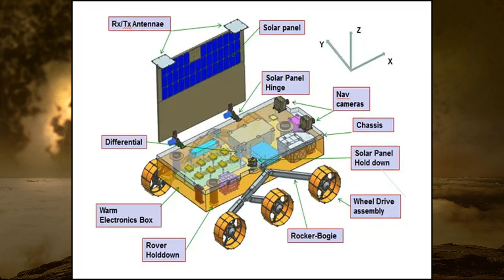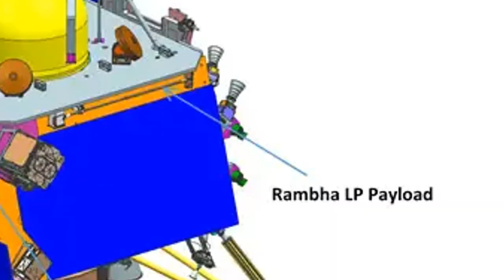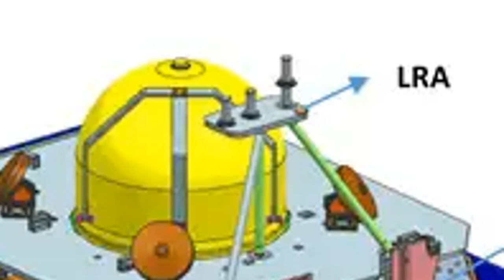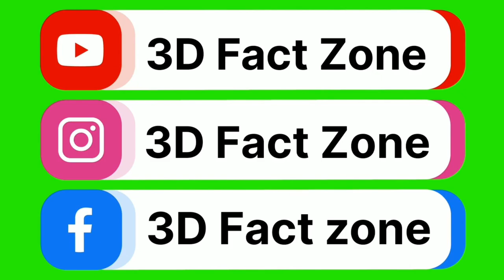Chandrayaan 3 Bharat ki Nayi Antariksh Yatra | "Mission Details Explained"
YouTube video description for Chandrayaan 3 details video:

🚀 Chandrayaan 3 Mission: Exploring the Lunar Surface 🌕
In this video, we delve into the fascinating details of the Chandrayaan 3 mission, India's ambitious lunar exploration endeavor. Join us as we uncover the mission's key components and objectives.

🛰️ Mission Overview:
Chandrayaan 3 is the next chapter in India's lunar exploration saga. Learn about the mission's purpose, goals, and how it builds upon the successes of Chandrayaan 1 and 2.

🔬 Scientific Instruments:
Discover the cutting-edge instruments aboard Chandrayaan 3 designed to analyze the moon's surface composition, mineralogy, and more. We'll explain the role of each instrument and its significance in expanding our lunar knowledge.

🚀 Launch and Journey:
Explore the launch vehicle that will carry Chandrayaan 3 to space and the trajectory it will follow to reach the moon. Get insights into the challenges of interplanetary travel and how ISRO's engineering prowess overcomes them.

🌑 Soft Landing Technology:
One of the critical phases of the mission is the soft landing on the lunar surface. Dive into the advanced landing technology employed by Chandrayaan 3, including its autonomous navigation and hazard avoidance systems.

👩‍🔬 Team Behind the Mission:
Meet the dedicated scientists, engineers, and researchers who have worked tirelessly to make Chandrayaan 3 a reality. Learn about their contributions and the collective effort behind this extraordinary mission.

🌐 International Collaboration:
Discover how Chandrayaan 3 fosters international collaboration and contributes to humanity's broader understanding of the moon's history, geology, and potential as a celestial body.

🔍 Further Exploration:
In addition to Chandrayaan 3, we discuss the broader context of lunar exploration, future missions, and how India's endeavors align with the global scientific community's goals.

📚 Resources and References:
For those interested in learning more, we provide a list of resources and references related to Chandrayaan 3 and lunar exploration.

Pm modi chandrayaan 3,
Pm modi,
Chandrayaan-3,
Chandrayan-3 live updates,
Chandrayaan,
Chandrayaan-3 live location today,
Chandrayaan-3 lander name,
Chandrayaan-3 photos,
Vikram lander,
Vikram lander images,
Vikram chandyaan 3,
Vikram chanrayaan,
Vikram chandrayaan,
Vikram lander chandrayaan 3 photos,
Vikram lander chandrayaan 2,
Vikram landing time,
moon mission,
moon mission india,
moon landing charayaan 3,
moon images from chandrayaan 3,
moon south pole,
moon chandravaan-3
Chandrayaan 3,
Moon mission,
Vikram lander,
Vikram lander kaun hai,
Vikram lander 3,
Vikram lander live video,
Vikram landing on moon,
Chandrayaan-3 landing time,
s somanath,
k sivan
k sivan chandrayaan-3
Pm modi news,
moon landing,
moon landing date chandrayaan 3,
चंद्रयान 3 मिशन कहां तक पहुंचा,
चंद्रयान 3 का ताजा समाचार,
3 लाइव लोकेशन,
विक्रम लैंडर,
विक्रम लैंडर 3,
विक्रम लैंडर का क्या हुआ,
विक्रम लैंडर क्या है,
विक्रम लैंडिंग,
विक्रम लैंडर कौन है,
विक्रम लैंडर 2,
chandrayaan 3,
isro live,
isro chandrayaan 3,
isro official,
isro chadnrayaan 3 mission,
isro chandrayaan,